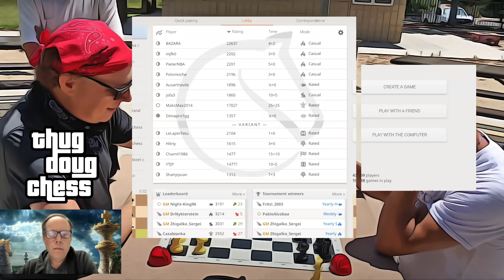Silly Rabbit, Four Knights Tricks Are for Kids!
Casual Chess: Game 153, Scotch Four Knights. if you'd like to buy me a cup of coffee.